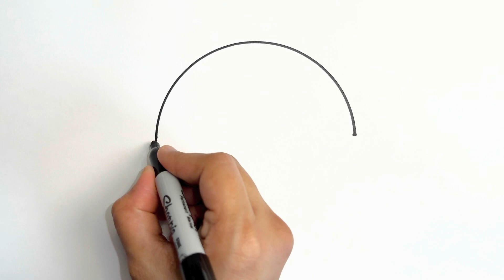How to Draw a Cute and Easy Mushroom, Step by Step Drawing for Kids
cute drawing,
drawing tutorial,
drawing easy,
drawing art,
drawing and coloring,
Draw,
Drawings,
Basic Drawings,
Simple Drawings,
Drawings Lessons,
Line Drawings,
Cute Drawings.
Easy Drawings,
Simple Drawings,
simpatico disegno,
tutorial di disegno,
disegno facile,
Disegnare,
Disegni,
Disegni di base,
Come disegnare,
Disegni semplici,
Come colorare,
Come colorare,
Disegni carini.
Disegni facili,
Disegni semplici,
Cosa disegnare,
süße Zeichnung,
Zeichnungs-Tutorial,
einfach zeichnen,
Kunst zeichnen,
Zeichnen und Ausmalen,
Ziehen,
Zeichnungen,
Grundlegende Zeichnungen,
lindo dibujo,
tutorial de dibujo,
dibujar facil,
Dibujar,
Dibujos,
dibujos basicos,
Como dibujar,
dibujos simples,
como colorear,
como colorear,
Dibujos lindos.
dibujos faciles,
dibujos simples,
que dibujar,
joli dessin,
tutoriel de dessin,
dessin facile,
Dessiner,
Dessins,
Dessins simples,
Comment colorier,
Comment colorier,
Dessins mignons.
Dessins faciles,
Dessins simples,
الرسم خطوة بخطوة ،
رسم لطيف
رسم تعليمي
الرسم السهل ،
فن الرسم
رسم وتلوين،
رسم،
الرسومات،
رسومات أساسية ،
كيف ترسم،
sevimli çizim,
çizim öğretici,
çizim kolay,
çizim sanatı,
çizim ve boyama,
Çizmek,
Çizimler,
Temel Çizimler,
Nasıl çizilir,
Basit Çizimler,
çizim dersleri,
Çizgi çizimleri,
Nasıl Renklendirilir,
Nasıl Renklendirilir,
Sevimli Çizimler
Kolay Çizimler,
Basit Çizimler,
Ne Çizilir,
desenho fofo,
tutorial de desenho,
desenho fácil,
Desenhar,
desenhos,
Desenhos Básicos,
Como desenhar,
Desenhos Simples,
Como Colorir,
Como Colorir,
Desenhos fofos.
Desenhos fáceis,
Desenhos Simples,